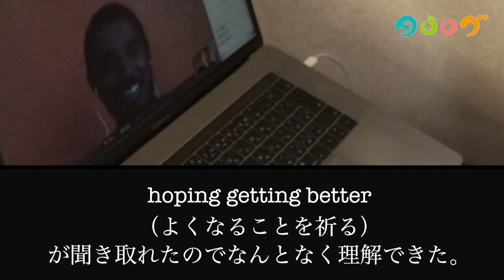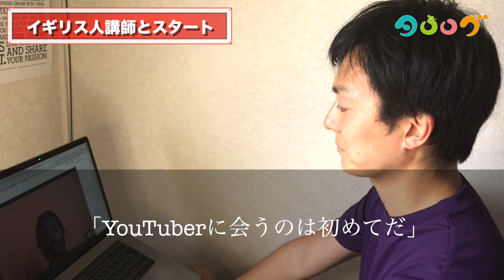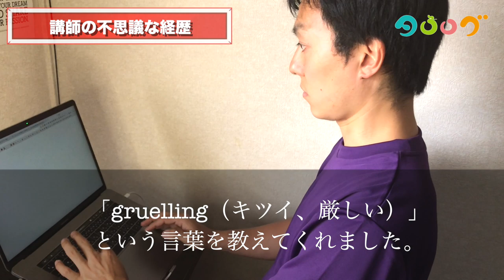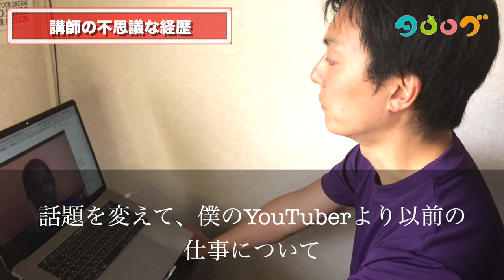TOEICの勉強を本気で3ヶ月やったあとオンライン英会話したら会話力は上がっているのか！？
TOEICの勉強って、英会話にとってもプラスになるんでしょうか？
もちろん長期的にみたらプラスになるんでしょうが、短期的にみたらこんなもんです！という動画です！

1:36 オンライン英会話スタート
8:13 この講師の不思議な経歴
18:49 レッスン終了

TOEIC320点アップしたコーチング英会話【STRAIL（ストレイル）】

★オープンチャット「タロログ　YouTubeのおぷちゃ」
タロログのYouTubeのことや、それぞれの英語学習について話したりするLINEグループです！
ふじさわとタロウもすごい頻度で会話してます！
キーワードは「tarolog」です

動画に関する意見・感想もドンドンください！コメントしていただいた方には返信もします！